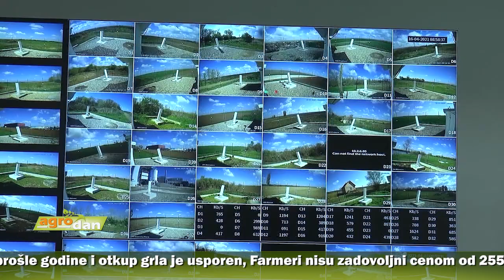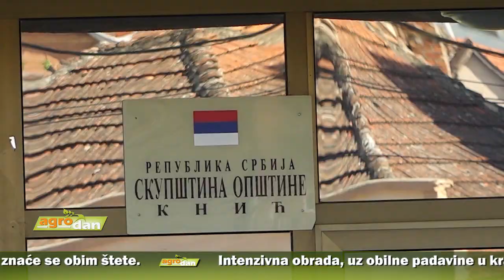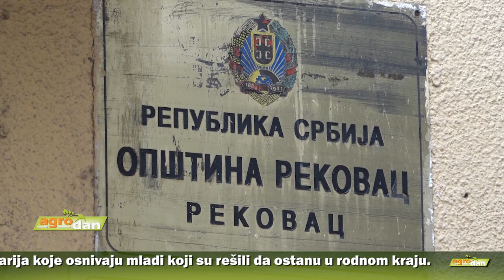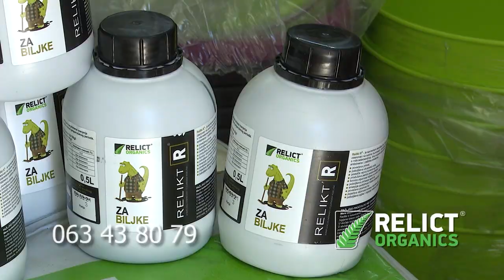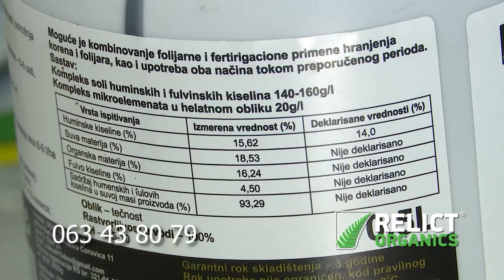AgroDan_20.07.2021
Zbog jakog nevremena i grada koji je padao gotovo u svim delovima zemlje najveću štetu pretrpeli poljoprivredni proizvođači. Komisije lokalnih samouprava su na terenu i za nekoliko dana znaće se obim štete.

Intenzivna obrada, uz obilne padavine u kratkom vremenskom roku, uništava strukturu zemljišta, upozoravaju stručnjaci i poručuju da je za to potreban drugačiji način đubrenja.

Na tržištu je manje jagnjadi u odnosu na isti period prošle godine i otkup grla je usporen. Farmeri nisu zadovoljni cenom od 255 dinara po kilogramu, posebno zbog poskupljenja stočne hrane.

U Levču se, iz godine u godinu, proširuju vinogradi, tako da se sada vinova loza uzgaja na 420 hektara. Više je i vinarija koje osnivaju mladi koji su rešili da ostanu u rodnom kraju.

U Kraljevcima  je održana manifestacija Žetva - bez žita nema života, na kojoj je prikazano kako se nekada kosilo žito kosom i srpom i kako se rukovedalo. Nije izostao ni obilan risarski doručak sa svim sremačkim djakonijama.